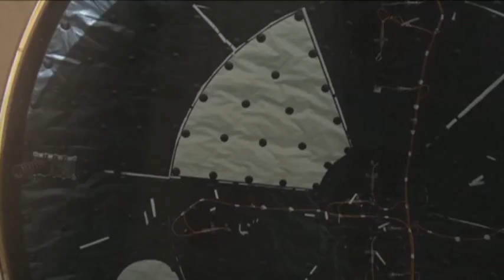Raw Video: Mars Rover, Jettison to Touchdown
NASA has recently release video of the NASA Curiosity rover landing from the jettison of the head shield to the touchdown. (Aug. 23)